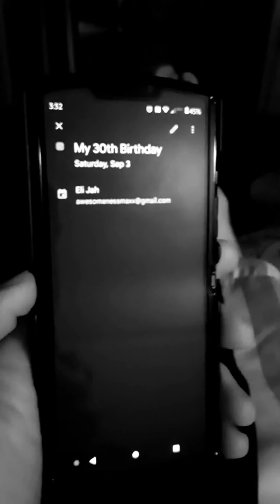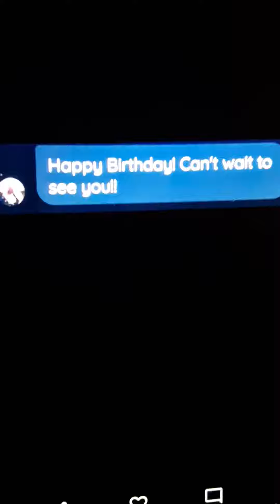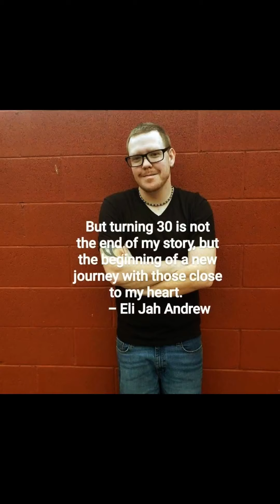The Night Before - Short Film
On the cusp of turning 30, I've had a lot of emotions. Some positive, some negative. I thought I was able to capture the real emotion I was going through the night before my birthday. This was the first project I worked on and was able to figure out with help and guidance from some amazing people. It was just another birthday, crazy how the mind plays tricks on us making a simple age number fill you with dread. I'm honored to be able to share this with everyone and hope you enjoy it.

I do not on rights to music.